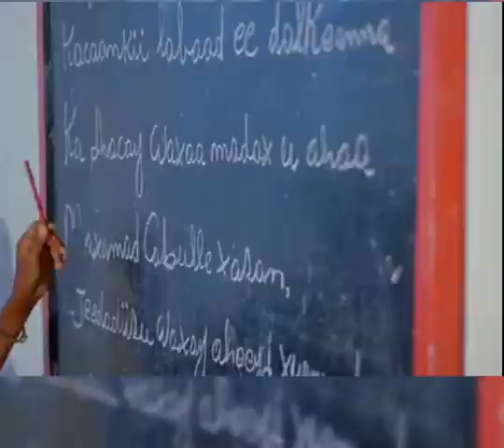ololihii afka Soomaaliga.